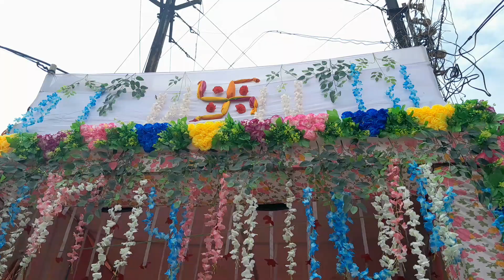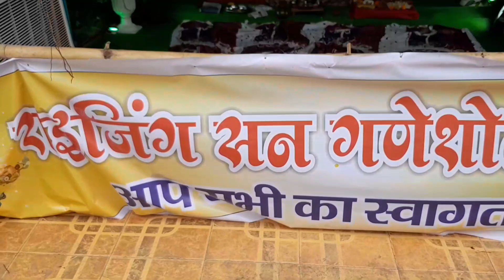Top Ganpati Darshan Tilda ! Ganesh Murti 2023